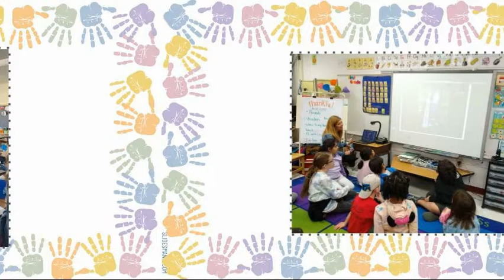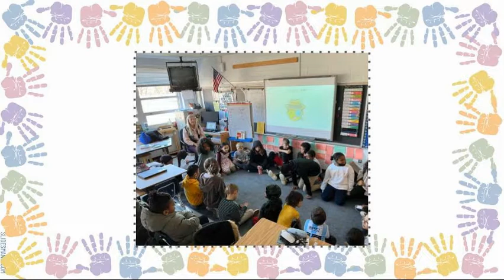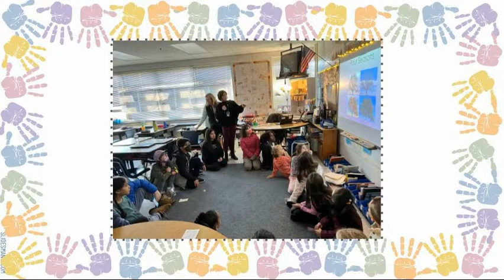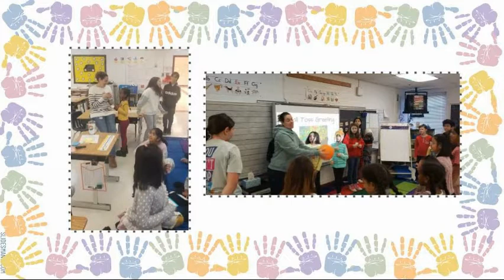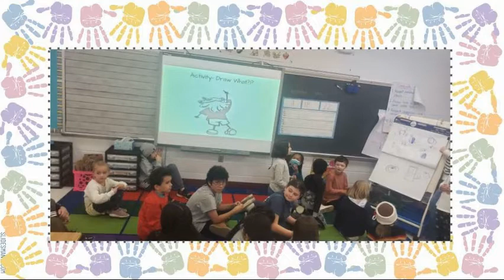CFES News Show 12/9/22